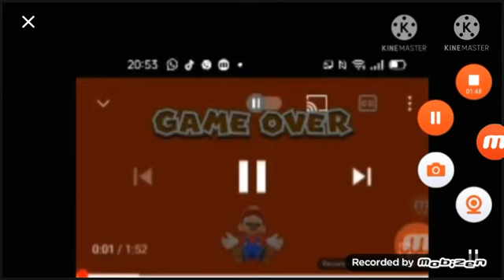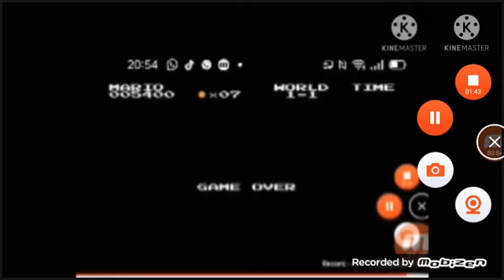All The Evoloution Mario Deaths and Game Over's (1983-2013) Reversed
Request @CharlieTheAnteater&VortexCharlieTheAnteaterFan2003 So stay Tune.